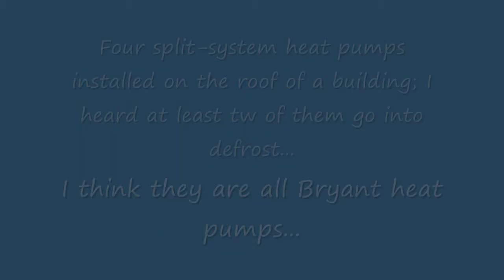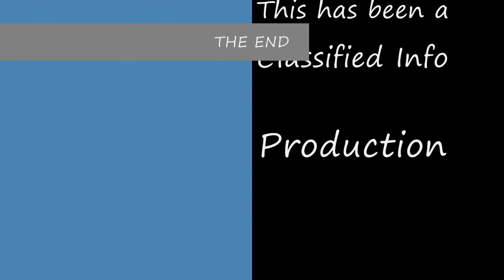A couple of heat pumps defrosting in REALLY COLD weather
I was in Montgomery County with friends, and I actually heard two or three defrost cycles. The heat pumps are up on the roof of the building, and it is dark out, so you can't see very well, but I decided to post the video anyway.